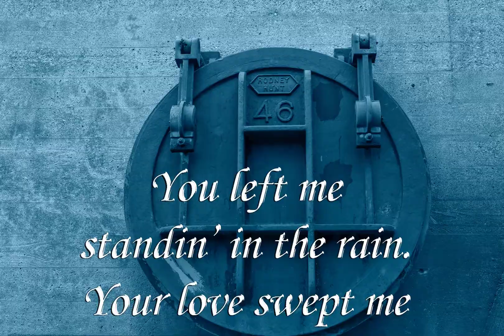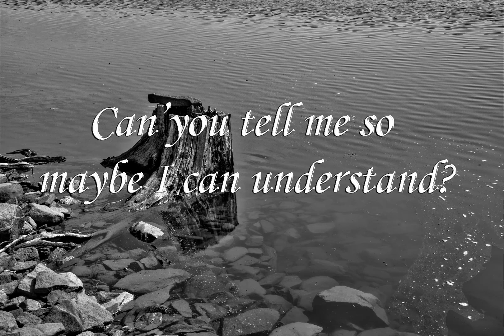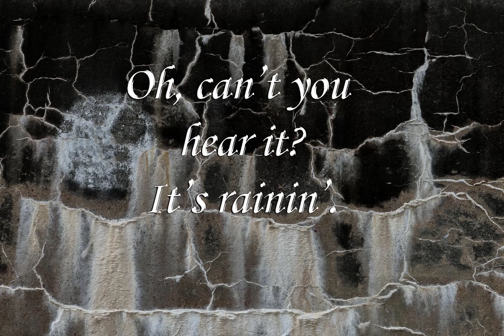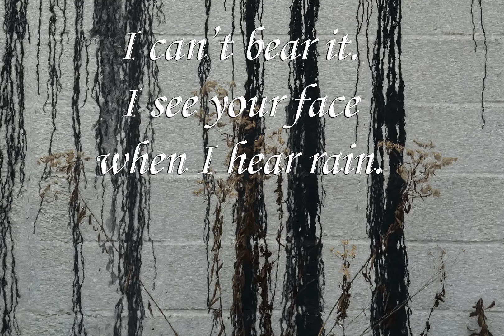Rainin'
This is an original, first recorded in 1991ish with a cool slide by Brian Tonart who helped write it.  It was published by Mello-Dee-O-Dough-Music.  It is here redone with Band in a Box, Reaper and Cakewalk.  I did bass and vocal and a lil midi.  Dave Bell of Blue Attitude played the solo guitar.